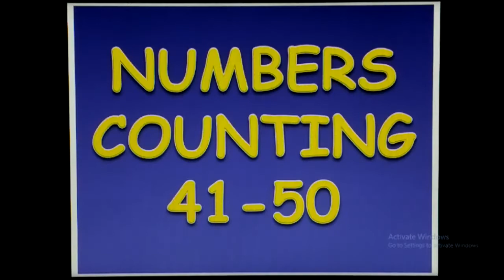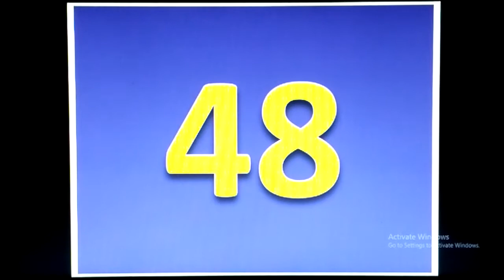Numbers Counting 41 - 50 | Learn Numbers | Rama Rani - Kids Educational Videos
Learn numbers counting 41 to 50.

The video is all about numbers counting 41 to 50.

Rama Rani - Kids Educational Videos.